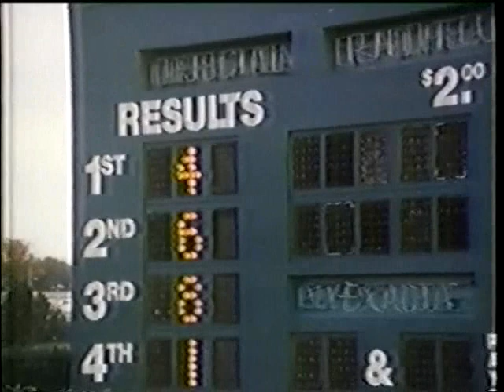Cheryl Ladd on Hour Magazine with Gary Collins | 1988 TV Interview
Cheryl Ladd chats with Gary Collins on his talk show about her latest project, "Bluegrass", co-starring Mickey Rooney.

Cheryl also talks about horseback riding and a humorous fumble she had on a horse; camping with daughter Jordan Ladd and family, and about her favorite television projects.

Gary Collins once co-starred with Cheryl in an episode of Charlie's Angels, 'Mother Angel', which also featured a visiting Farrah Fawcett.